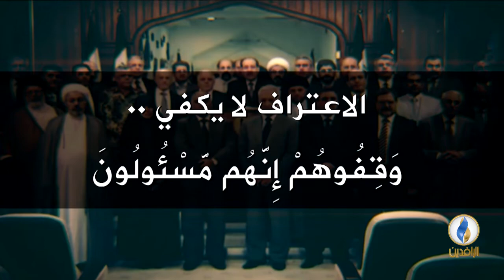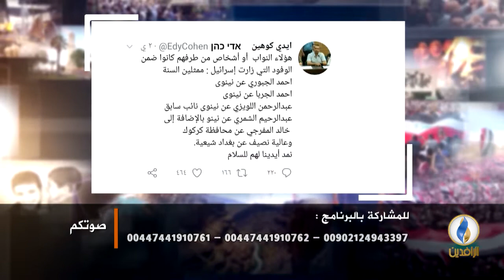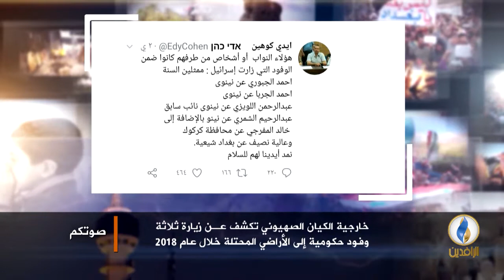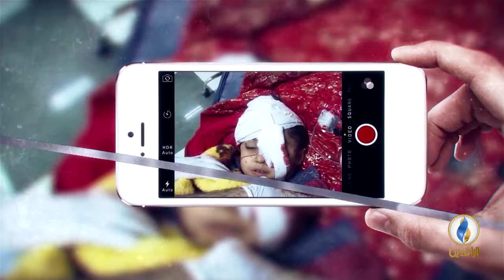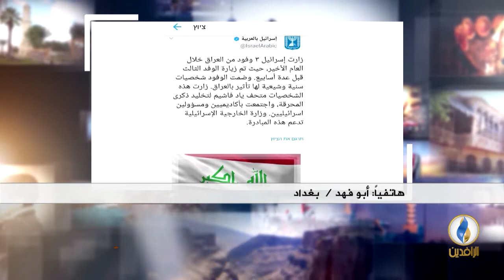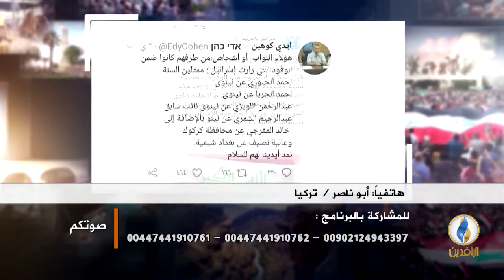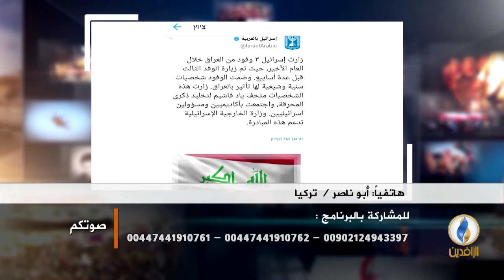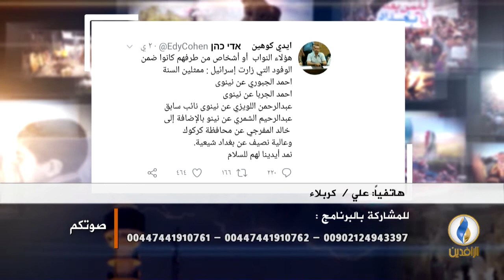صوتكم | خارجية الكيان الصهيوني: 3 وفود حكومية من العراق زارت "تل أبيب"